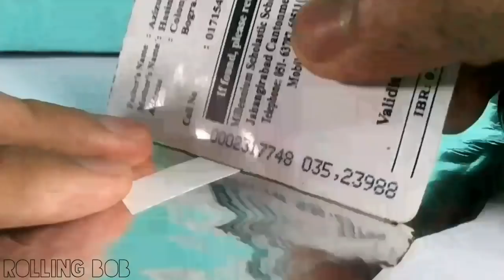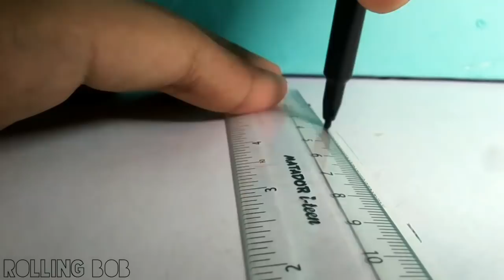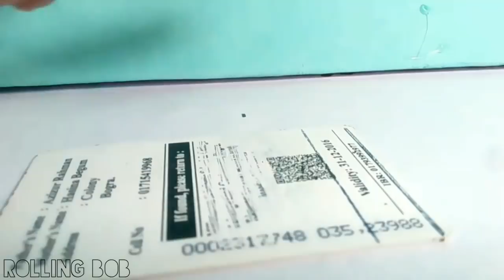How To Make Fire Button / L1 R1 Button For PUBG Mobile,ROS And Fortnite!DIY popsicle l1r1 buttons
Hey guys lets build a l1r1 firing buttons for pubg mobile ros nad fortnite.
It works with any touchscreen phone and with games like PUBG Mobile, Rules of Survival (ROS), Knives Out, Fortnite Mobile and etc...credits:Techbuilder

Things You'll Need:
   - Aluminum Foil
   - Popsicle Sticks (4x)
   - Double Sided Tape
   - Double Sided Padding Tape
   - Heatshrink Tubing (2x)
   - Superglue

Tools Needed:
   - Pliers
   - Scissors
   - Ruler
   - Cutter Knife
   - Tweezers
   - Lighter